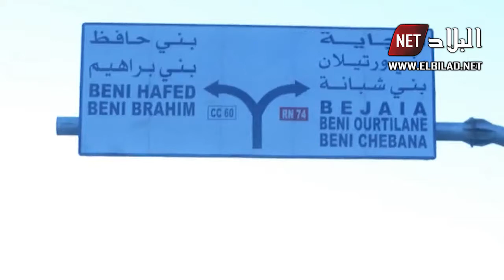العائلات السطافية تتجند لجني محاصيل الزيتون